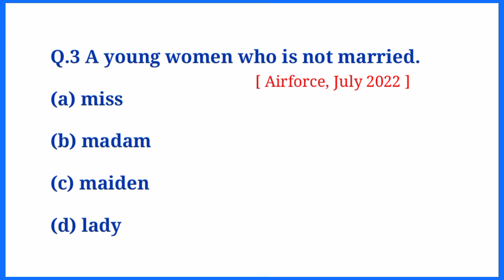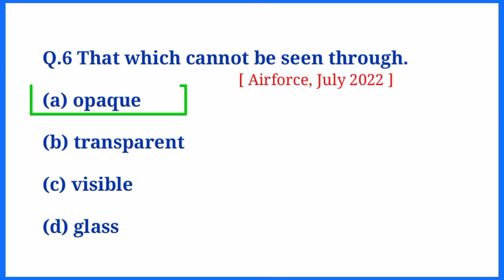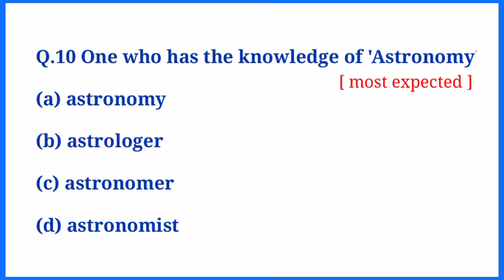One Word Substitution For Airforce Y Group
air force y group previous year paper
Airforce y group model paper 2023
Airforce x group model paper 2023